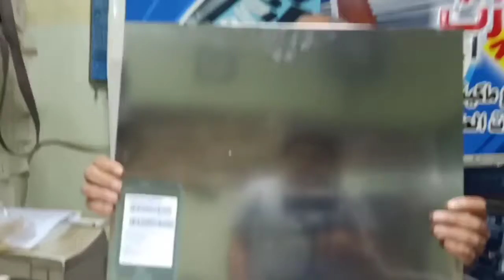قميص استانلس GTO..PM...SM52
للاستعلام على الواتس شركة المازن
مهندس/حسام جوده .01146159473